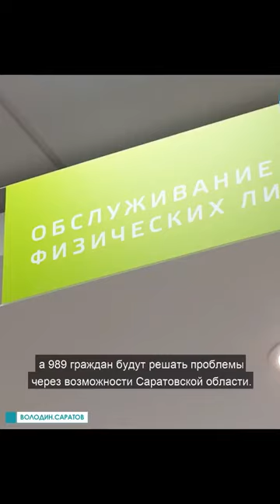Спикер ГД о саратовских обманутых дольщиках: "До конца доведем взятое на себя"